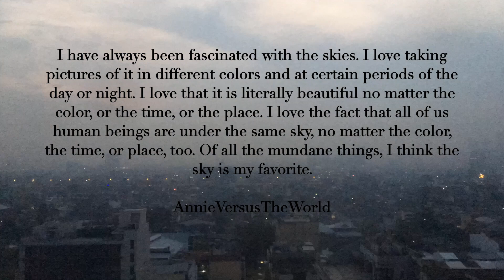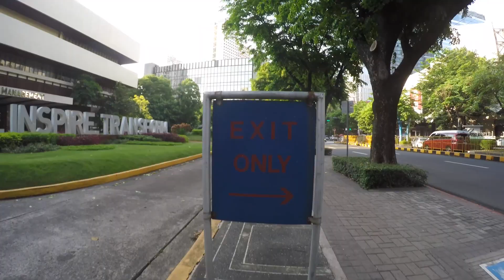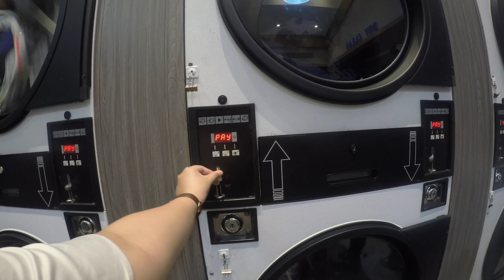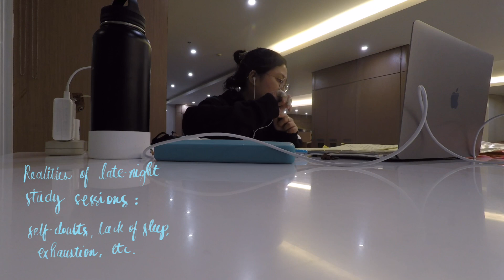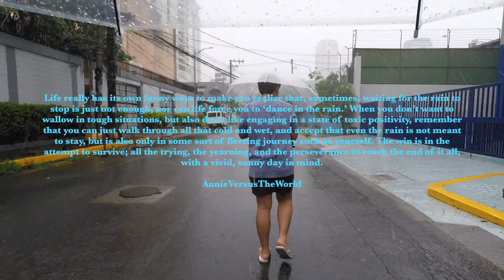studying for finals week (law student), errands, commute, everyday life, etc.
Like this video if you enjoy this type of content! ❤️

ALL CREDITS AND RIGHTS FOR BACKGROUND SONGS/MUSIC USED BELONG TO:

Link :     • lukrembo - dream ...